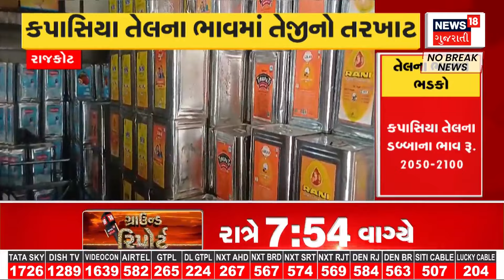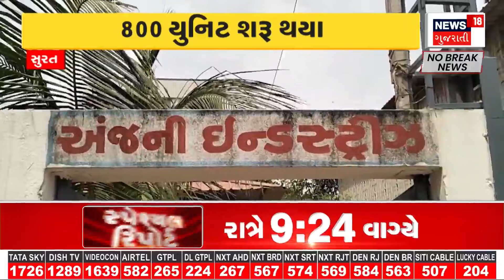Surat News : સુરતમાં લાંબા વિરામ બાદ વરસાદી ઝાપટા | Monsoon 2024 |Gujarati Samachar | News18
Surat News : Forecast of heavy rain in Gujarat after 3 days. The impact has already been seen in South Gujarat. Rainy weather in Surat since morning.

Surat News : 3 દિવસ બાદ ગુજરાતમાં ભારે વરસાદની આગાહી. દક્ષિણ ગુજરાતમાં અસર હાલથી જ જોવા મળી. સુરતમાં સવારથી વરસાદી માહોલ. n18oc_samachar